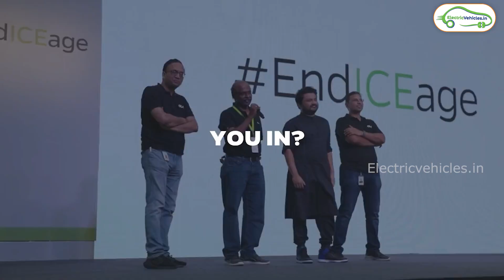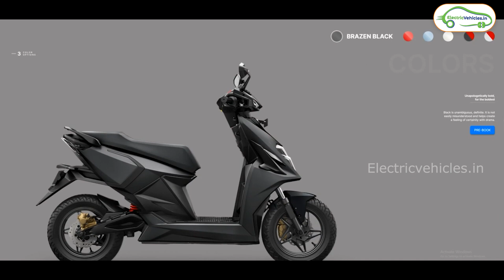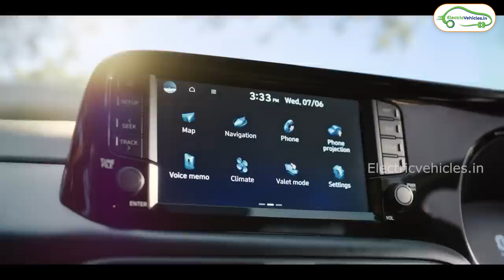Hyundai Exter in Electric Version | EV Battery Full Charge in 15 Minutes😦 | Electric Vehicles India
OLA S1 X | OLA S1 air | Hyundai Exter | Ather 450 S | Tvs Electric Scooter | Hyundai Exter in Electric Version | EV Battery Full Charge in 15 Minutes:😦 | Electric Vehicles India

Timestamps :
00:00 Intro
00:15 Ola Factory Visit Opportunity
01:20 New OLA S1 Pro
02:17 New OLA S1 X
02:49 Tvs New Affordable Electric Scooter
03:16 Ather 3 New Electric Scooters
03:49 Simple One Update
04:45 15 Minutes Fast Charging
05:27 Hyundai Exter EV
06:10 Mahindra New Electric Auto